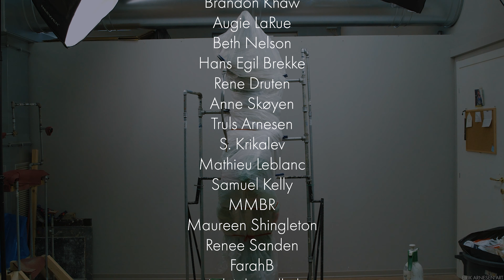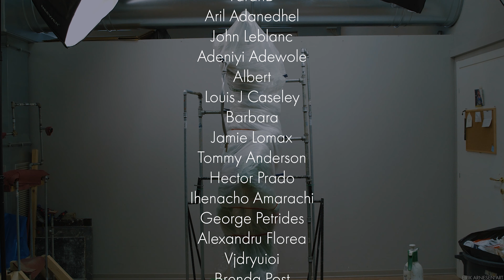Quarantine Diaries - Channel Update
Italy is currently under lockdown. What does this mean for my Youtube channel and my work? Watch the video to find out!

Silicone:
Silicone I use:

My name is Eirik Arnesen, I'm a sculptor from Norway, living and working in Florence, Italy. I teach sculpture at the Florence Academy of Art and on this channel I'll share with you every step of my process, discussing materials, tools and techniques.
Eventually you'll find tutorials on how I go about sculpting everything from a portrait to a life-size figure.